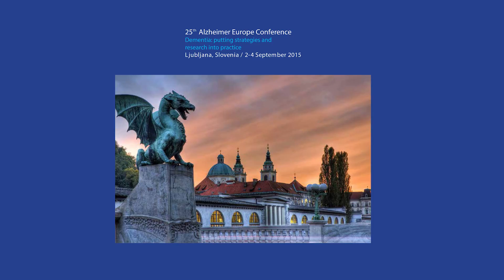25th AEC - Opening - Bojana Muršič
Bojana Muršič, Vice-Chair of the National Assembly, Slovenia